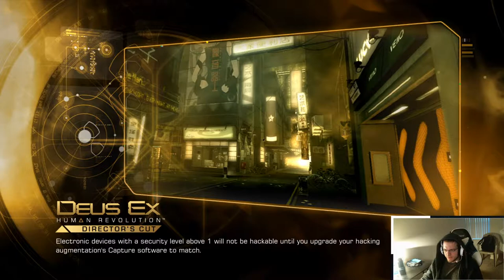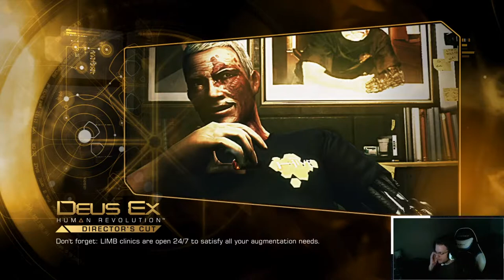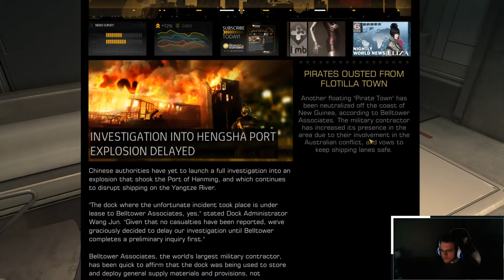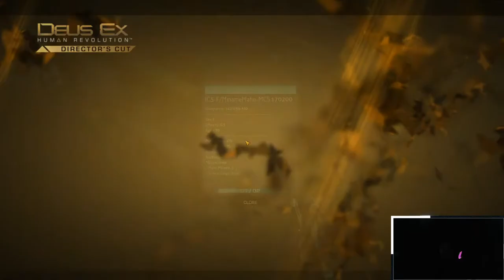This game predicted Covid 9 years ago Deus Ex